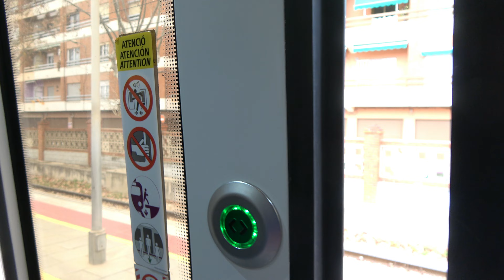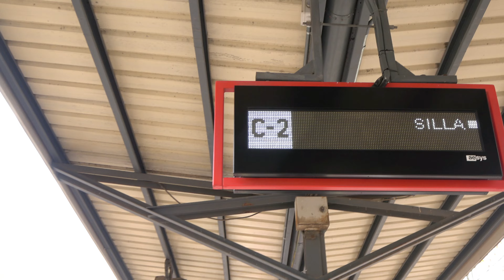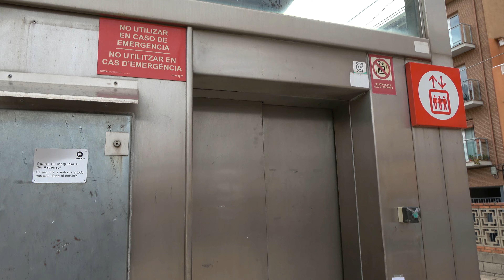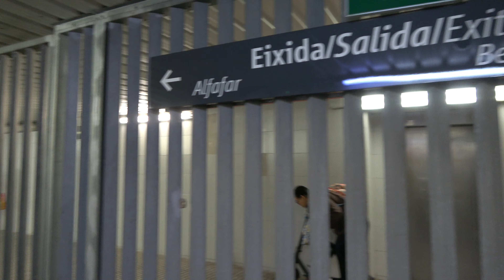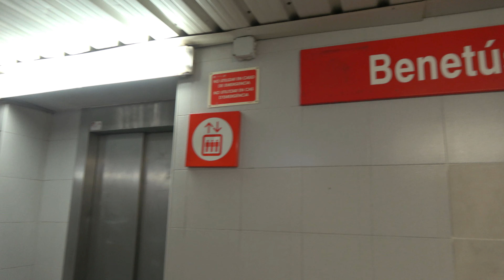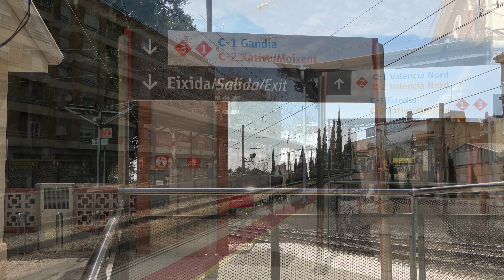Circulaciones por la estación de Alfafar-Benetússer | Cercanías València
Alfafar-Benetússer es una estación perteneciente a las líneas C-1 y C-2 del núcleo de Cercanías València, situado entre las estaciones de València-Nord y Massanassa. Como su nombre indica, la estación se encuentra entre los municipios de Alfafar y Benetússer, contando con un paso subterráneo que comunica ambos.